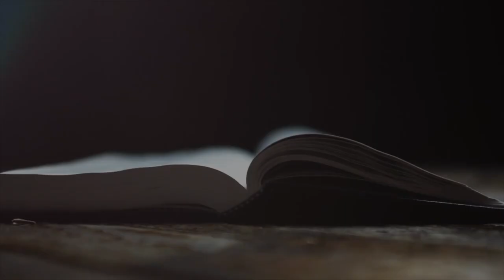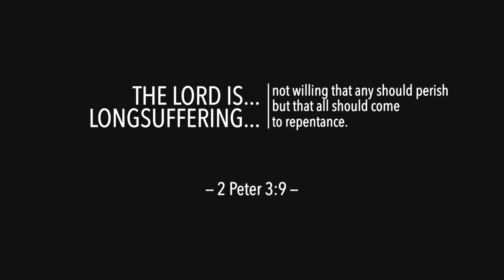Vessels (Part 2): Pharaoh’s Heart